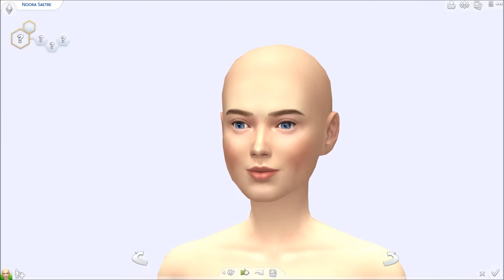The Sims 4 Create A Sim - SKAM - Noora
Today I'm doing Noora! Hope you enjoy these five days of creating the SKAM crew :)

[They may not look 110% like they do IRL but it's because I made them in TS4 and can't make them look exactly spot on right]

Custom content I have: goo.gl/nsEIEg

EA-ID: Cneliiah